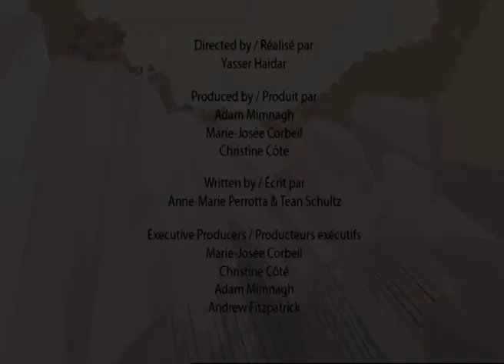Velociraptor- The Speedy Thief | Funny Cartoons for Kids |The Best Of Dinosaurs | I'm A Dinosaur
Velociraptor is one of the most bird-like dinosaurs ever discovered. It was small and fast, and the sickle-shaped claw on the second toe of each foot made it a formidable predator. ... Velociraptor roamed the Earth about 85.8 million to 70.6 million years ago during the end of the Cretaceous Period.